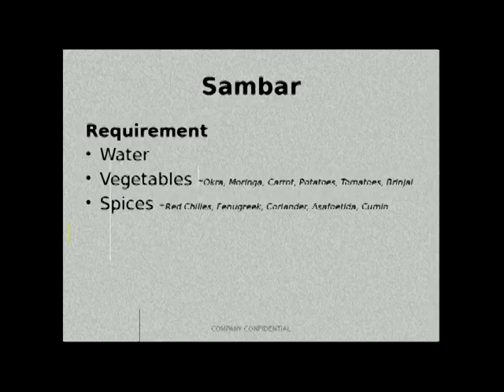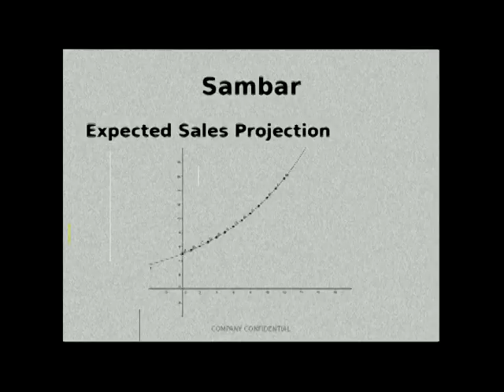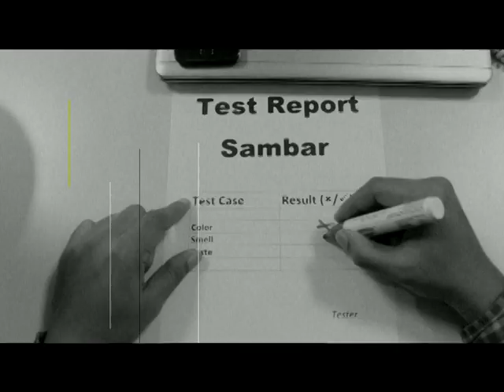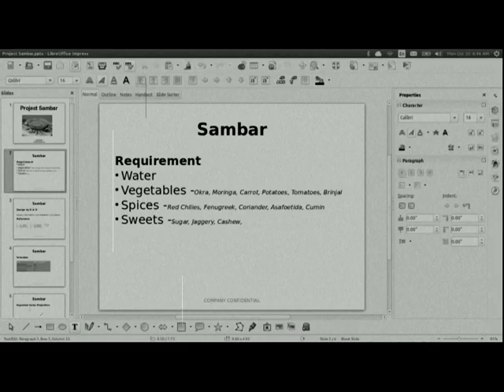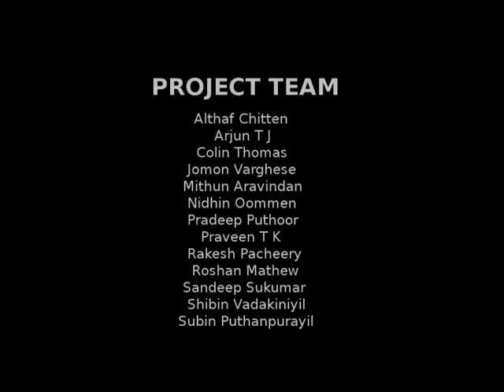Product of The Year - Short Film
A comedy short film by Althaf Chitten, Arjun T J, Colin Thomas, Jomon Varghese, Mithun Aravindan, Nidhin Oommen, Pradeep Puthoor, Praveen T K, Rakesh Pacheery, Roshan Mathew, Sandeep Sukumar, Shibin Vadakiniyil and Subin Puthanpurayil.